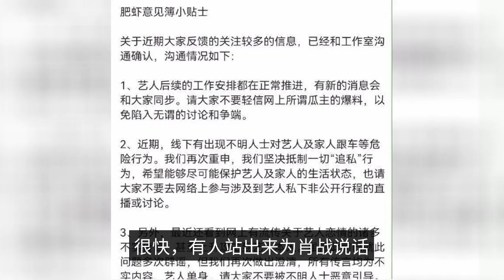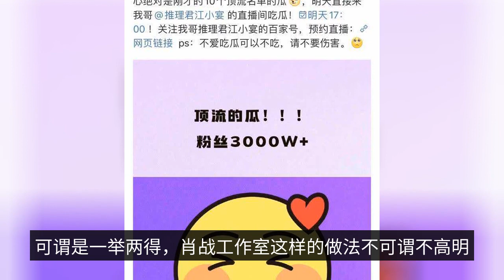a Xiao Zhan's singleness caused heated discussions, 30 million fans all cared, and he was firm but c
Xiao Zhan as the top stream of the entertainment industry, has always been well liked and recognized by the audience, but it is also the people red and right, to Xiao Zhan brought a lot of inconvenience, before Xiao Zhan because of some storm on their lives and work, and even a large area off the powder phenomenon, until a long time later, the storm slowly subsided, Xiao Zhan also used practical action to prove his own person, won the The actual action of Xiao has proved his character and won the sympathy of countless people. Now Xiao has started all over again, many things are incomparably careful, for fear that some people with ulterior motives will look for their own problems and cause unnecessary trouble, but the falling flowers are intentional, Xiao is still involved in a right and wrong. Recently, the personal problems of Xiao Zhi Zhi were widely discussed, and even exposed to have a romance with her people, a time of discussion. This is a matter of catching the wind, but can not withstand the blackmail, public opinion voice is getting louder and louder, Xiao war seems to have found his other half. As Xiao Zhan himself, come forward to explain may be the best way, but Xiao Zhan stand out and easy to be said to be a "thief shouting to catch a thief", so Xiao Zhan has been silent, did not take a position on the matter, but Xiao Zhan do so also has the corresponding disadvantages, is considered Xiao Zhan acquiesce to their own love, I have to say, rumors a mouth, the cost is too low. The cost is too low. In fact, not only the masses of eaters are incomparably concerned about Xiao's personal problems, even Xiao's 30 million fans are also concerned about this issue, only they are relatively rational and believe that their idol has a love affair will be generously announced, but to create a gimmick that is used endlessly to raise their own heat. Soon, someone came forward to speak up for Xiao Zhaoge, responding to the statement of Xiao Zhaoge's romance in recent times with an unusually firm attitude. It is worth noting that this time the statement was not published by Xiao Zhan Studio, but Xiao Zhan Studio has its own little heart. The first thing you need to do is to make sure that you have a good idea of what you are doing. The reason why not Xiao war studio to make a statement, is not want to explain too much about this matter, and Xiao war studio has previously replied to the issue of Xiao war romance has been more than once, the studio may have replied numb, the second is that others reply not only can pass the studio's opinion, but also can reduce the impact of this matter, the same can play a role in calming the storm, can be said to be a two-fold, Xiao war The studio's approach can not be described as clever. At present, Xiao Zhan has been living a good life, in addition to is in serious work. The "Jade Bone Remote" is an immortal drama starring Xiao Zhan and Gong Jun, which has long since been completed, just short of meeting the audience on the screen, although the slotting time is delayed, still can not affect the audience's anticipation of this work, and the net rumor "Jade Bone Remote" has been slotted more than once, but time and time again, the audience have reported the greatest patience, not for this reason "Jade Bone Remote" bad words, after all, good food is not afraid of late, "Jade Bone Remote The broadcast of "Jade Bones and Remote" is a matter of time. As the drama side of "Jade Bone Yao", Tencent video has also issued many times to "Jade Bone Yao" to build momentum, but the official seems to have a lot of helplessness, but still have great confidence in "Jade Bone Yao". The author believes that, although Xiao war as a public figure, in the entertainment industry is very popular, should also have their own private space, with or without romance whether public, should be decided by Xiao war himself, and as for the "Jade Bone Yao" broadcast, we have been waiting for so long, I believe that waiting again is not a big problem, or that saying, good food is not afraid of late.